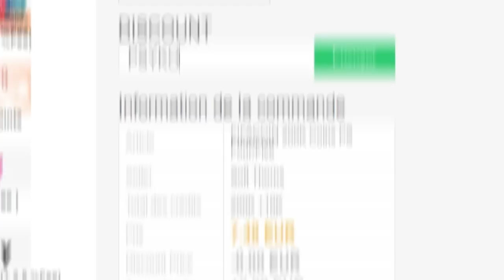SI JE PERDS LE MATCH, JE DISCARD BECKHAM TOTY !! 😭 - ROAP #144